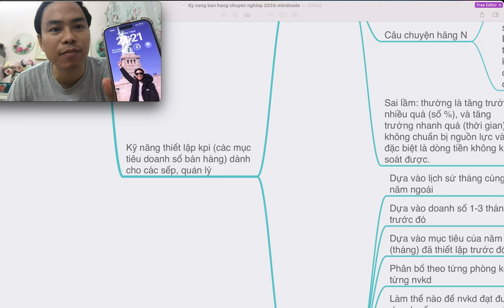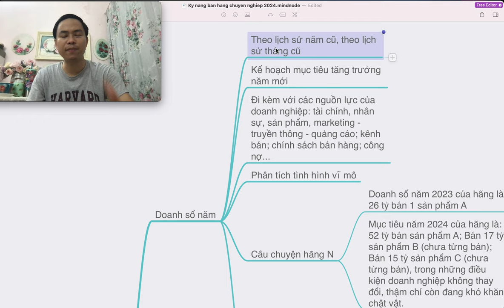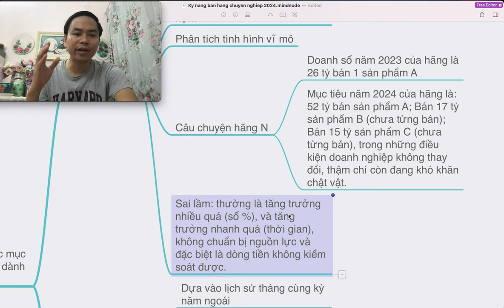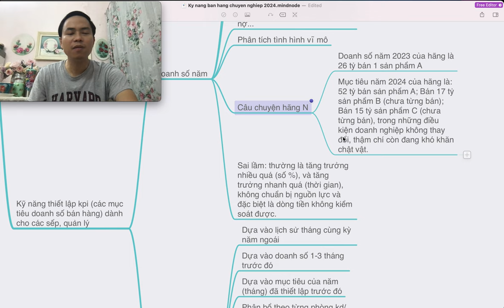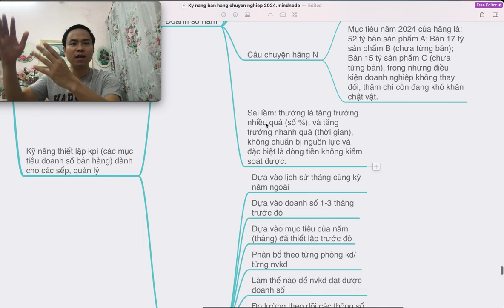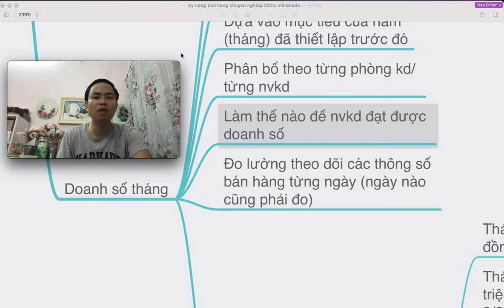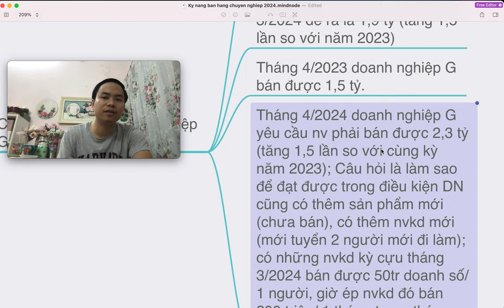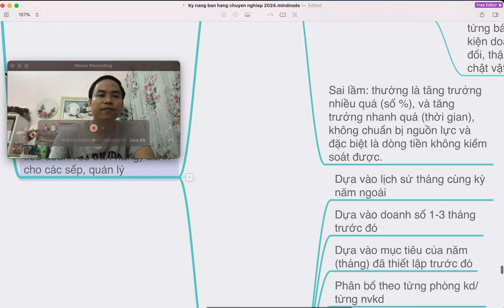Kỹ năng bán hàng chuyên nghiệp - Bài 10 - Thiết lập doanh số mục tiêu (KPI) khả thi và hiệu quả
Kỹ năng thiết lập kpi (các mục tiêu doanh số bán hàng) dành cho các sếp, quản lý
 Doanh số năm
  Theo lịch sử năm cũ, theo lịch sử tháng cũ
  Kế hoạch mục tiêu tăng trưởng năm mới
  Đi kèm với các nguồn lực của doanh nghiệp: tài chính, nhân sự, sản phẩm, marketing - truyền thông - quảng cáo; kênh bán; chính sách bán hàng; công nợ...
  Phân tích tình hình vĩ mô
  Câu chuyện hãng N
   Doanh số năm 2023 của hãng là 26 tỷ bán 1 sản phẩm A
   Mục tiêu năm 2024 của hãng là: 52 tỷ bán sản phẩm A; Bán 17 tỷ sản phẩm B (chưa từng bán); Bán 15 tỷ sản phẩm C (chưa từng bán), trong những điều kiện doanh nghiệp không thay đổi, thậm chí còn đang khó khăn chật vật.
  Sai lầm: thường là tăng trưởng nhiều quá (số %), và tăng trưởng nhanh quá (thời gian), không chuẩn bị nguồn lực và đặc biệt là dòng tiền không kiểm soát được.
 Doanh số tháng
  Dựa vào lịch sử tháng cùng kỳ năm ngoái
  Dựa vào doanh số 1-3 tháng trước đó
  Dựa vào mục tiêu của năm (tháng) đã thiết lập trước đó
  Phân bổ theo từng phòng kd/ từng nvkd
  Làm thế nào để nvkd đạt được doanh số
  Đo lường theo dõi các thông số bán hàng từng ngày (ngày nào cũng phải đo)
  Câu chuyện của doanh nghiệp G
   Tháng 3/2023 bán được 1,2 tỷ đồng
   Tháng 3/2024 bán được 900 triệu đồng; Mục tiêu của tháng 3/2024 đề ra là 1,9 tỷ (tăng 1,5 lần so với năm 2023)
   Tháng 4/2023 doanh nghiệp G bán được 1,5 tỷ.
   Tháng 4/2024 doanh nghiệp G yêu cầu nv phải bán được 2,3 tỷ (tăng 1,5 lần so với cùng kỳ năm 2023); Câu hỏi là làm sao để đạt được trong điều kiện DN cũng có thêm sản phẩm mới (chưa bán), có thêm nvkd mới (mới tuyển 2 người mới đi làm); có những nvkd kỳ cựu tháng 3/2024 bán được 50tr doanh số/ 1 người, giờ ép nvkd đó bán 200 triệu/ 1 tháng trong tháng 4/2024?
Trụ sở: 3A/19, 59 Lê Đức Thọ, Nam Từ Liêm, HN